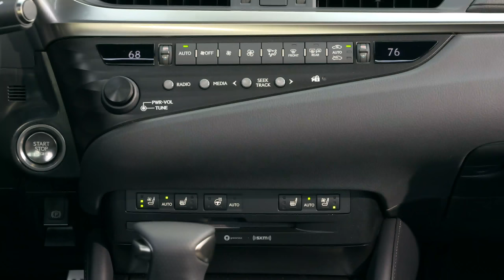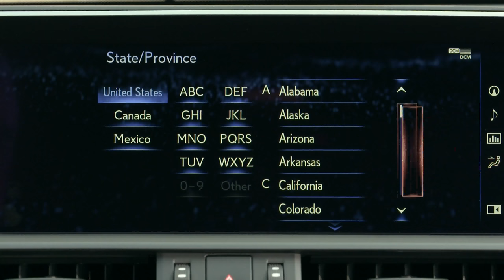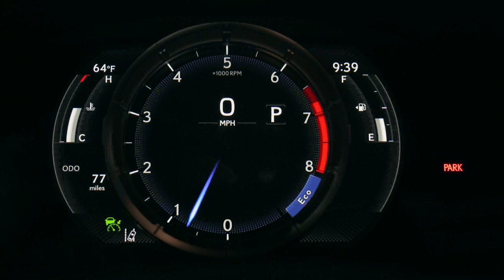2019 Lexus ES video debut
After six generations of unprecedented success in the entry-luxury sedan category, the next-generation Lexus ES is forging a new, more ambitious path. Long known for its unparalleled comfort, refinement and luxury appointments, the seventh-generation ES builds on its strengths with an all-new chassis that allows for a more dynamic exterior design and the introduction of the first ES F SPORT.